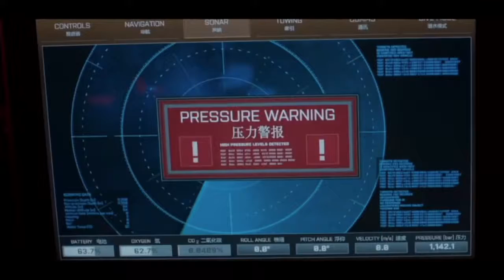The Meg Movie Review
The Meg is directed by Jon Turteltaub and stars Jason Statham (Jonas Taylor), Li Bingbing (Suyin), Winston Chao (Zhang), Cliff Curtis (Mac), Rainn Wilson (Morris), Shuya Sophia Cai (Meiying), Ruby Rose (Jax), Page Kennedy (DJ), Robert Taylor (Heller).